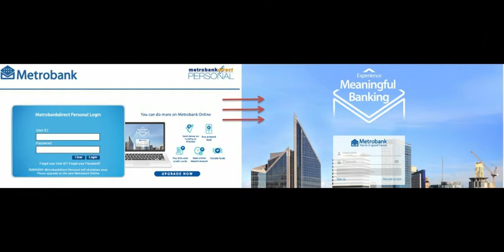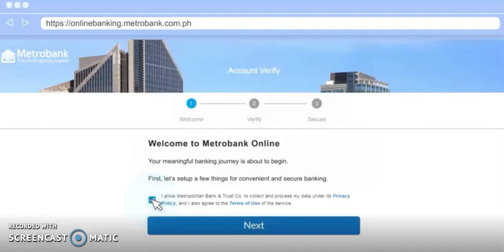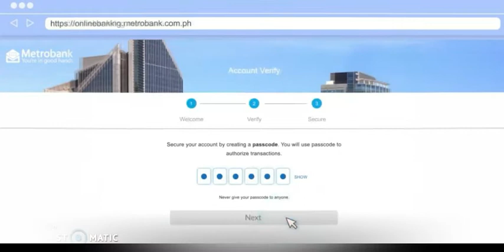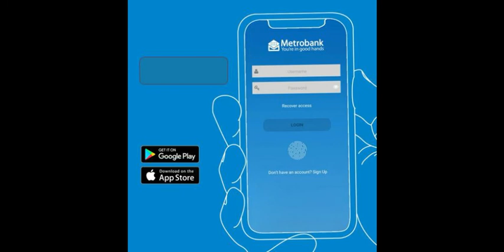HOW TO SET UP YOUR EXISTING METROBANK DIRECT ACCESS IN THE NEW METROBANK ONLINE SYSTEM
In response to the upcoming decommissioned of Metrobank Direct Personal, I prepare this video showing the process in migrating your Metrobank Direct into Metrobank Online. It's just a simple guide in setting up your Metrobank Online access.